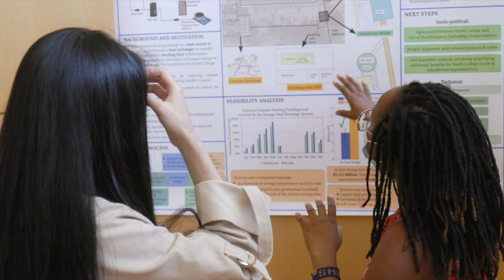A Remarkable Year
Enjoy a wonderful presentation of this year’s year highlights from Smith College.
A video by Jeffrey Baker.